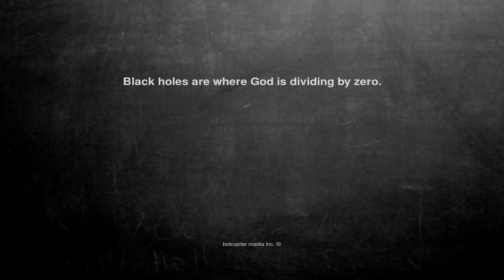Ok, here is the joke. Black holes are wher...